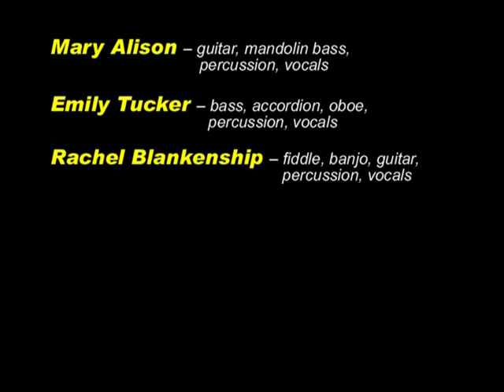After Jack at the Rives Theater 12-15-13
This Band is GUARANTEED  to make you Smile!.
I shot this for my show on WYAT TV 40 in Martinsville, VA. I set up 3 cameras in the Rives Theater and then edited it into clips for air. (Which I did air last week. ) The fiddle player Rachel is waiting for her DVD. Going to put it in the mail it tomorrow Rachel. THIS WAS A FUN SHOW!

So ... Jamie Walker says THANX to the After Jack Girls: Rachel, Emily and Mary! And to all my bluegrass buddies ... keep an eye on these three. I think big things are coming!